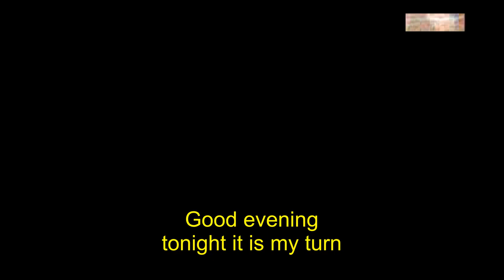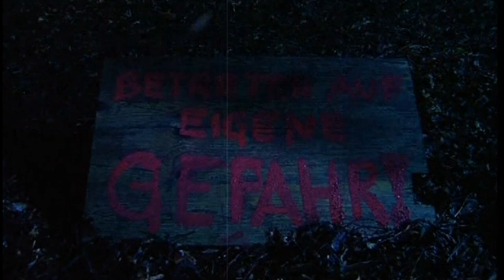Starmania REMASTERED Rocky Horror Show 2006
Austrian Mini Rocky Horror Picture Show in 2006 with the participation of Nadine Beiler 16 years old (ESC in 2011), Tom Neuwirth 18 years old (ESC in 2014 as Conchita Wurst) and Eric Papilaya 29 years old (ESC in 2007) and many more. Live broadcast of the third season of the casting show Starmania 2006/2007 of the Austrian Broadcasting Corporation ORF.